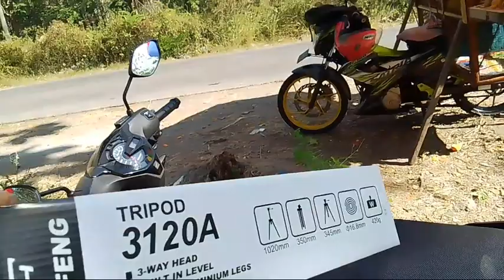JERUK MADU SUPER MANIS DAN SEGAR SELALU BARU